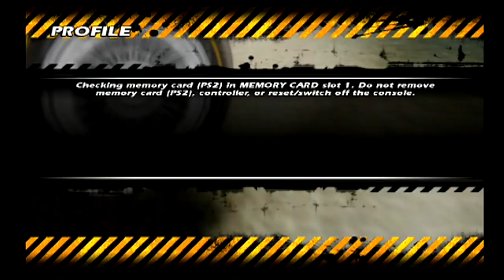Joseph VS. Zachary Episode 184 - Burnout Dominator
This is episode 184 of Joseph VS. Zachary.